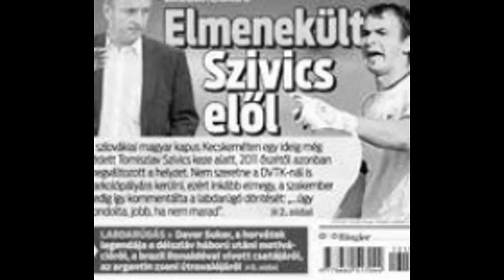Ribánszki László (DVTK)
Úgy gondoltam hogy készítek egy képekből álló videót,Ribánszki László-ról,akit Tomiszlav Szivics elüldözött..